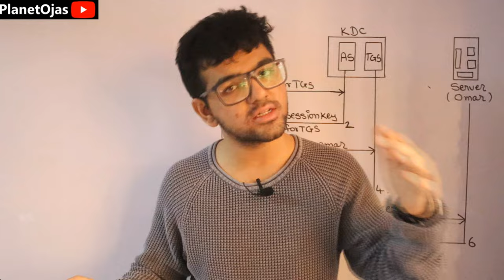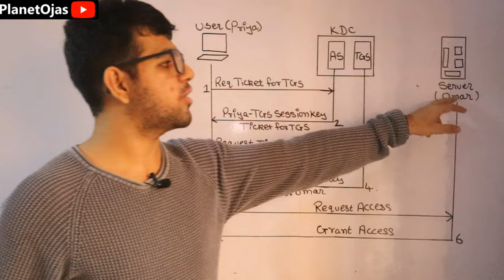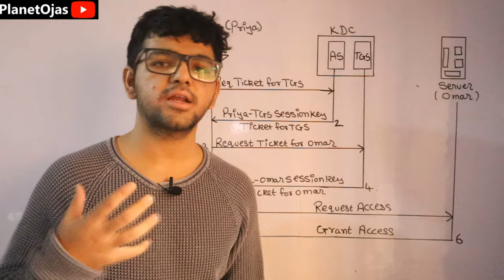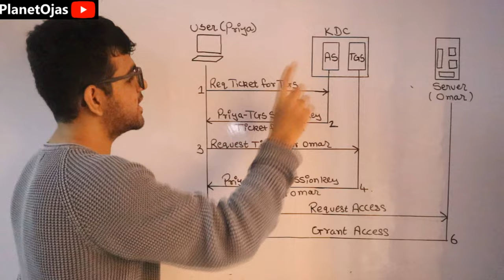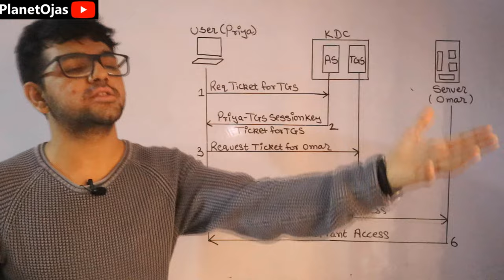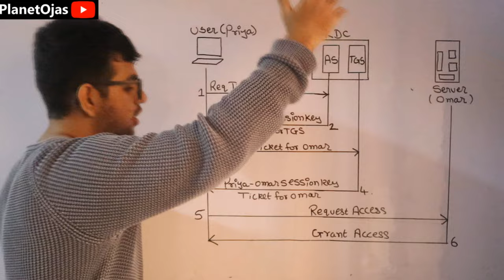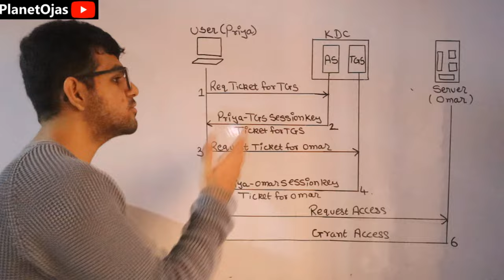Kerberos Authentication Protocol 🔥🔥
Kerberos Authentication Protocol in cryptography and system security or cryptography and network security is the topic taught in this video tutorial in Hindi.